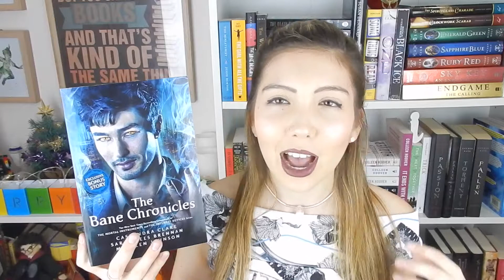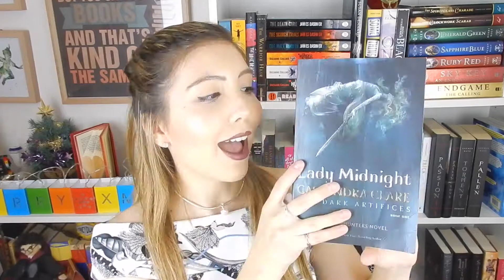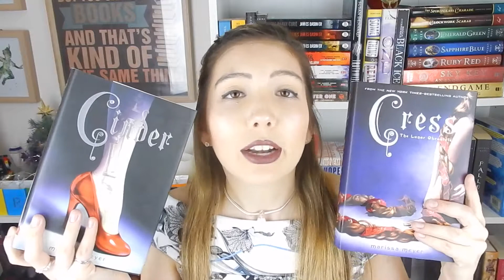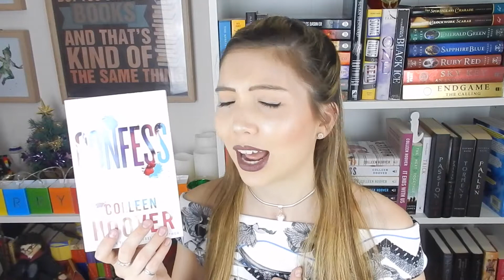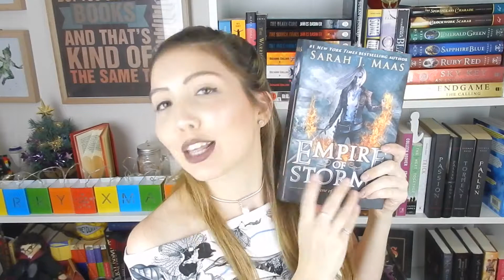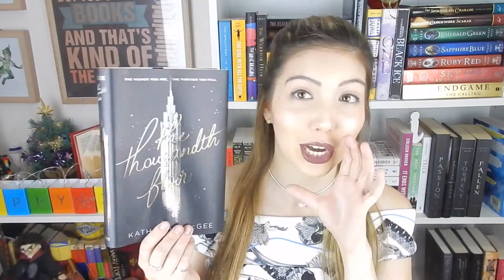My Favourite Books of 2016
Happy New Year, man can't believe it's 2017!!
To keep 2016 alive for a bit longer, here's a look back at my favourite books of the year!!

indymae26

I'm a Book Depository Affliliate, so if you use this link to buy books you can seriously help me out as I receive a 5% commission: